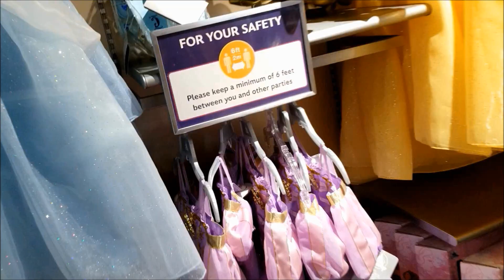Going On A Road Trip !!!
We heard rumors that our favorite store was open and we dropped everything, jumped in the car for a road trip !!!